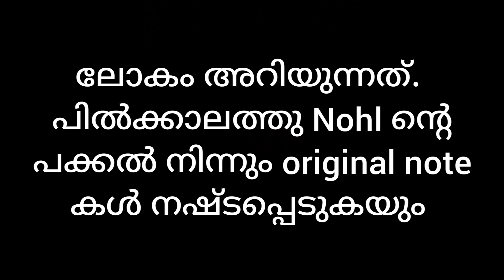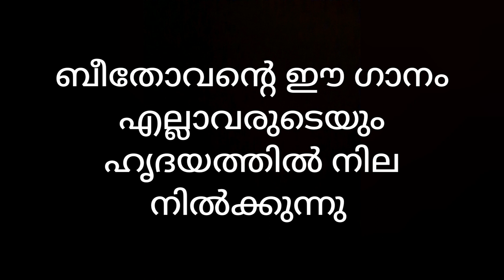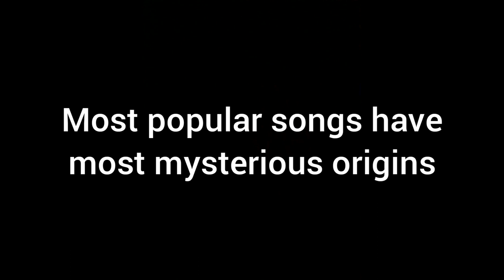Beethoven ന്റെ FÜR ELISE എന്ന symphony ക്കു പിന്നിലെ രഹസ്യം അറിയാമോ ഇല്ലെങ്കിൽ ഒന്ന് കണ്ടു നോക്കു !!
1770 ഇൽ ജനിച്ച lude vig beethoven 1827 ഇൽ മരണപ്പെടുകടന് ഉണ്ടായത് എന്നാൽ അദ്ദേഹത്തിന്റെ symphony കൾ  ലോകം മുഴുവൻ ഏറ്റുപാടുകയാണ്.  അദ്ദേഹത്തിന്റെ   fur elise   എന്ന കൃതിയെ പറ്റിയാണ് ഈ videoil പ്രതിപാദിച്ചിരിക്കുന്നത്.  പല സിനിമകളിലും back ground music ആയി ഉപ യോഗിച്ചിട്ടുള്ള ഈ symphony യുടെ ഉദ്ധഭവം  എന്നാൽ പലർക്കും അറിയില്ല  അതിനെ പറ്റി പരിചയപ്പെടുത്തുകയാണ് ഈ വിഡിയോയിൽ